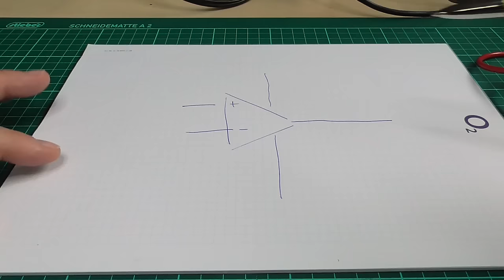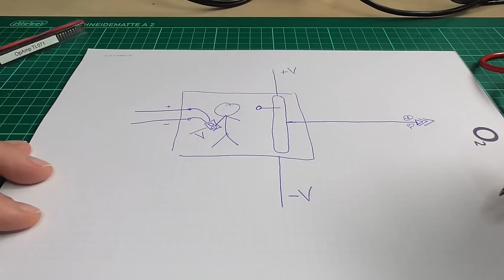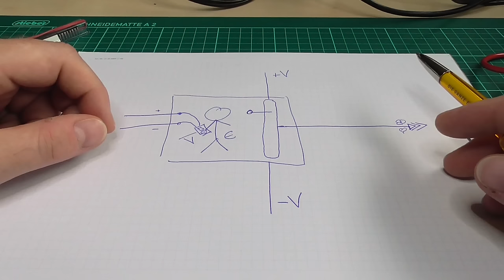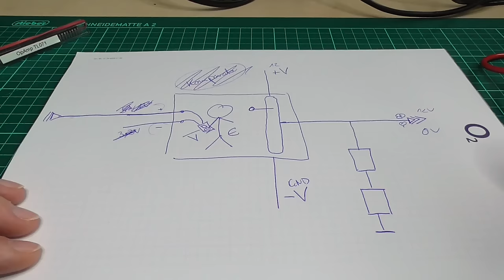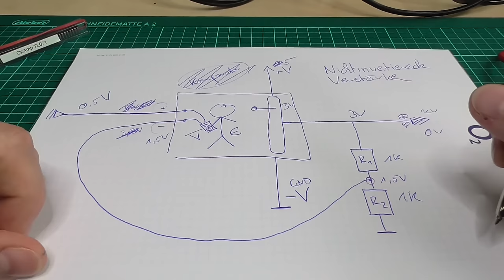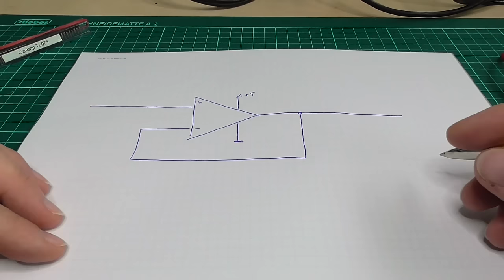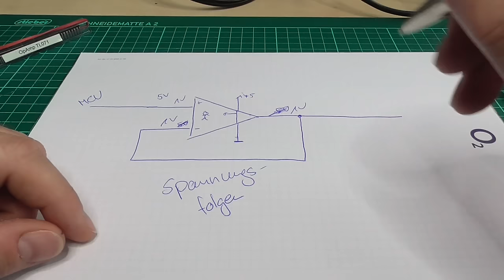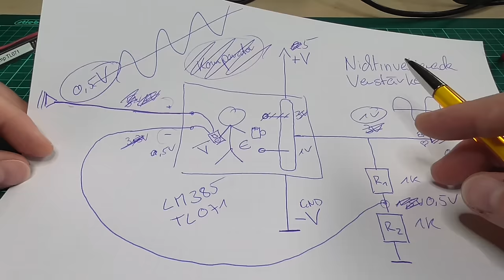Negatives Feedback und verstärkte Operationen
Ein wichtiges Teil, das ich zwar schon länger irgendwie benutzen kann, dabei aber nie wirklich verstanden habe, ist der OpAmp, AKA Operationsverstärker. Es ist bestimmt keine hohe Kunst, die Funktionsweise dieses Luders zu verinnerlichen, aber irgendwie hat es bei mir halt nie "Klick" gemacht. Also, bis gestern, als ich plötzlich diesen Moment der Klarheit hatte. Und weil ich meinen Klaren mit Euch teilen will, habe ich dann auch gleich mal ein Video darüber gemacht.

Das in der Einleitung erwähnte Video zu den Spannungsteilern findet der geneigte Zuschauer im Übrigen